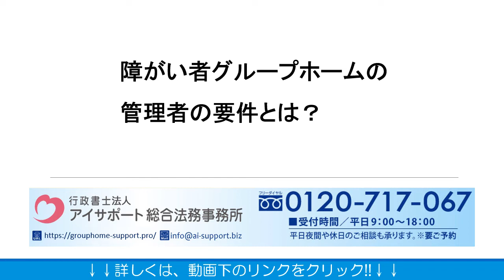障がい者グループホームの管理者の要件とは？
障がい者グループホームの管理者の要件とは？の詳細はこちら
こちらに障がい者グループホームの管理者の要件とは？について解説しております。ぜひご覧くださいませ。

運営：行政書士法人アイサポート総合法務事務所
●柏本店：千葉県柏市末広町4番1号 鈴木ビル5階